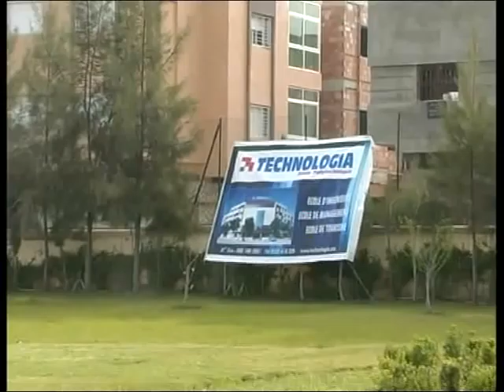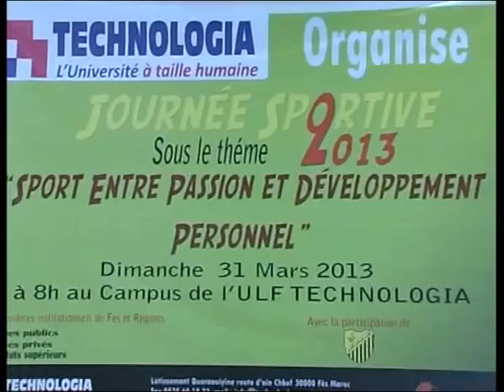université Libre de Fès - Technologia journeé sportive 2013-partie 1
Journée sportive 2013 sous le thème sport entre passion et développement personnel